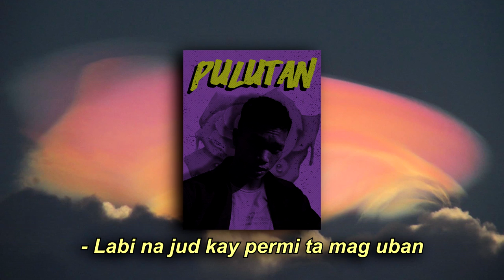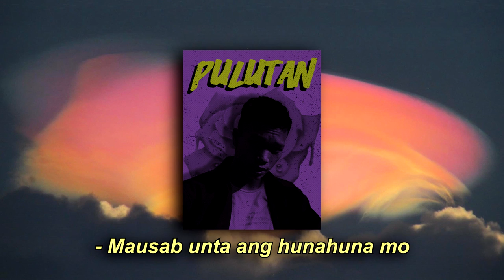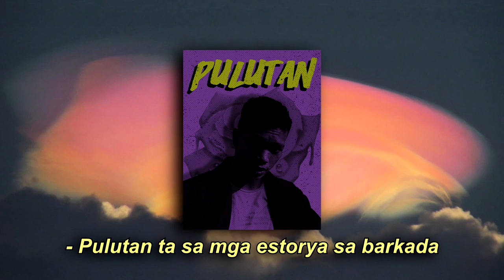Oding - Pulutan (Official Lyric Video)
Pulutan OUT NOW!

Need to get more sales for your business?
Need more reach for your Social media channels?
We will help you get organic. Say goodbye to Facebook and Instagram ads:
And get 5$ less on your purchase